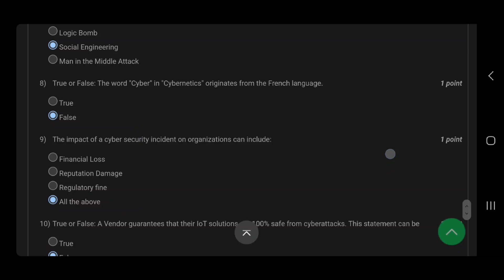cyber security and privacy || WEEK-1 Quiz assignment Answers 1 2024 || NPTEL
cyber security and privacy  || WEEK-1 Quiz assignment Answers 2024 || NPTEL
cyber security and privacy  || NPTEL | Week 1 | assignment solution 1 | 2024
cyber security and privacy  || NPTEL Week 1 assignment answers 1